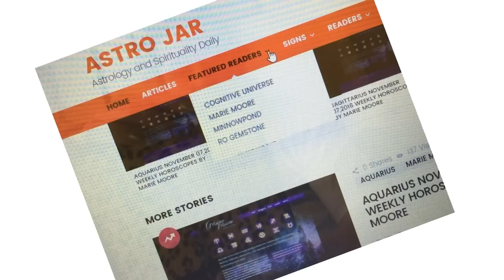PISCES COFFEE CUP WEEKLY INTUITIVE READING FOR NOV 28, 2016 by COGNITIVE UNIVERSE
Pisces Coffee Cup Weekly Intuitive Reading for November 28, 2016 by Cognitive Universe